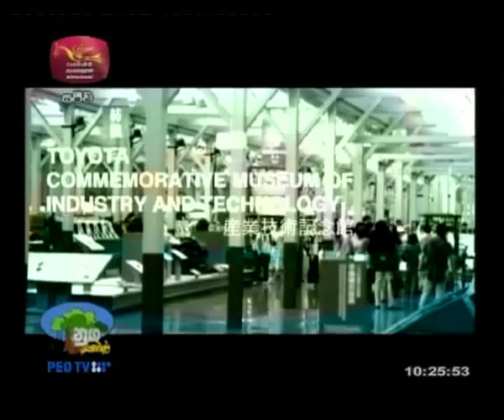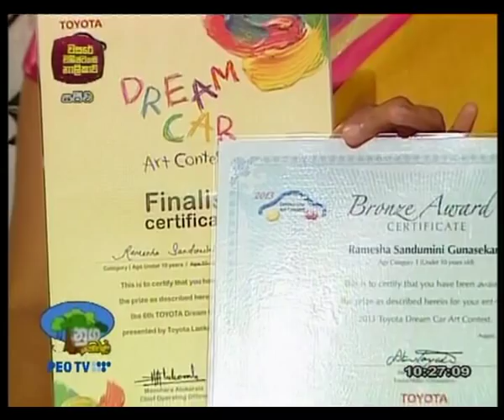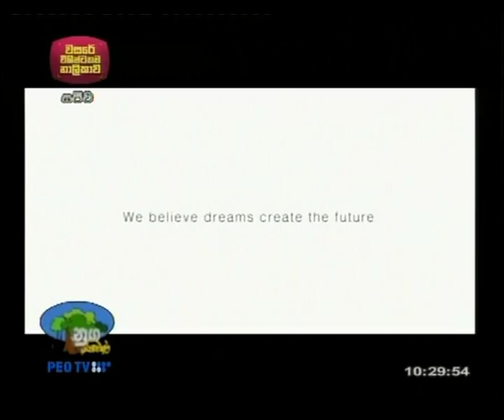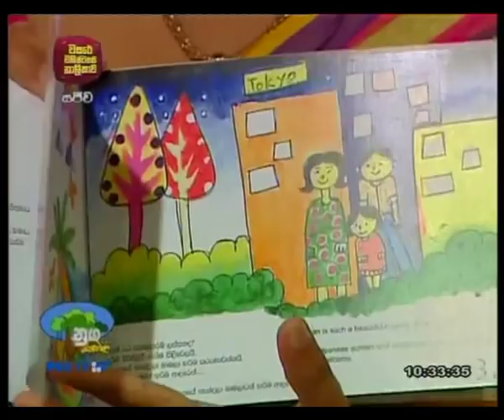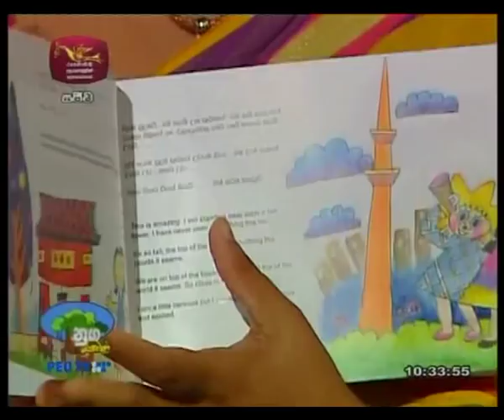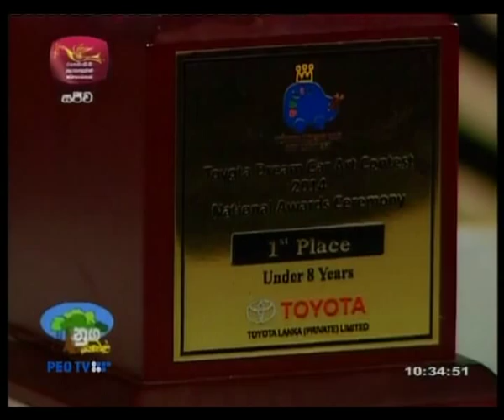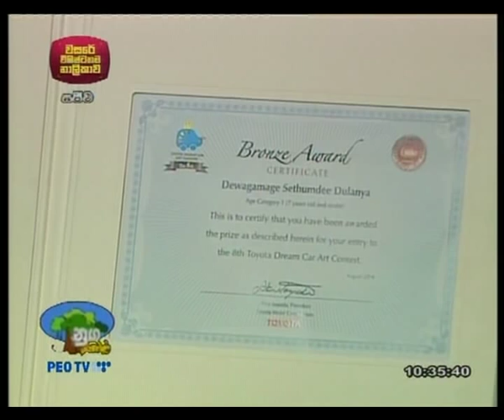Dream Car Art Contest (TV Discussion) Rupavahini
The car people in the future drive may be the one you draw. Submit your entry and let your dreams take off with TOYOTA